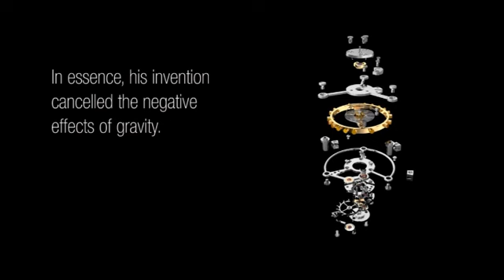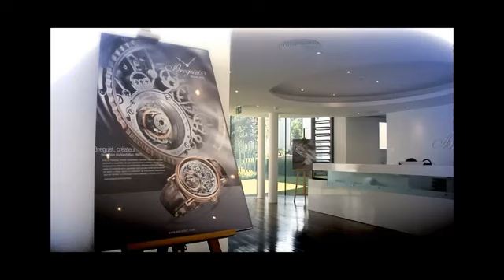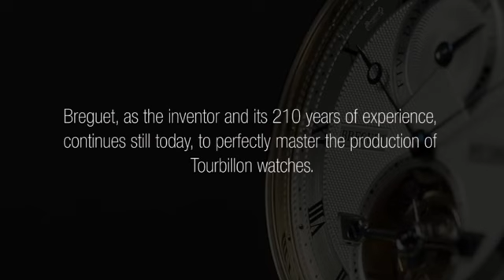Breguet's Invention Tourbillon